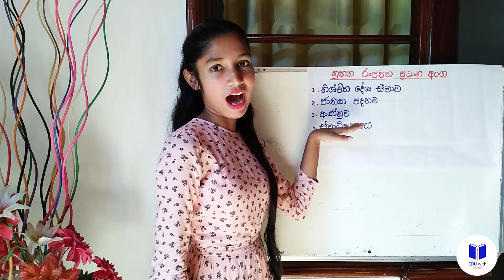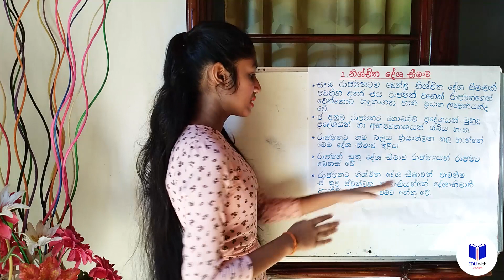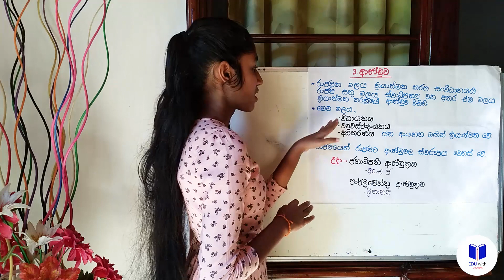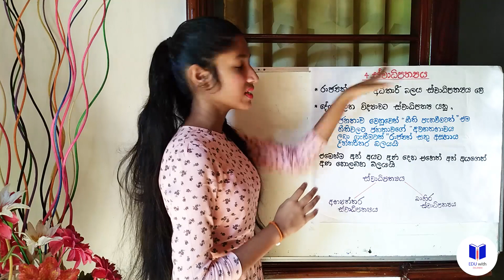POLITICAL SCIENCE in SINHALA | රාජ්‍ය - නූතන භෞමික රාජ්‍යයක ප්‍රධාන අංග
HELLO! I'm Dulanka  and Welcome to my "EDU with Dulanka" youtube channel! This channel is all about teaching you political science which will help you out on upcoming G.C.E Advanced Level Examination.

In this video I will be discussing under the topic of ,
 " State - The key elements of a modern nation state | රාජ්‍ය - නූතන ජාතික රාජ්‍යයක ප්‍රධාන අංග "

I'm hoping to share new more political lessons with you guys through this channel!